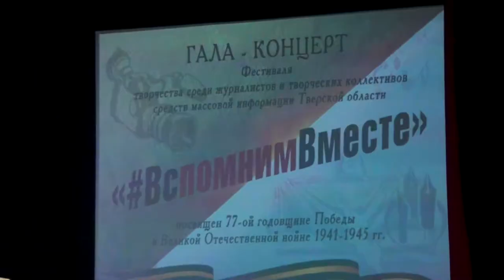В Твери наградили победителей фестиваля творчества среди СМИ